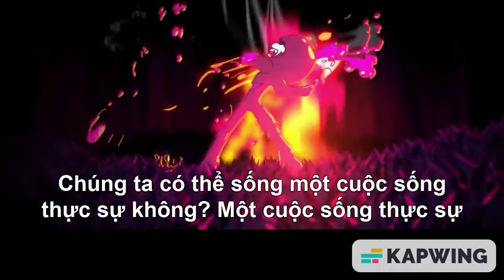[Vietsub] Gildedguy vs Bog - "A Real Life" (by Gildedguy)